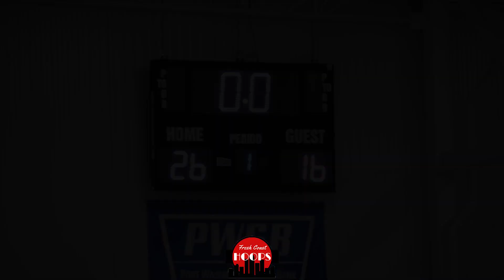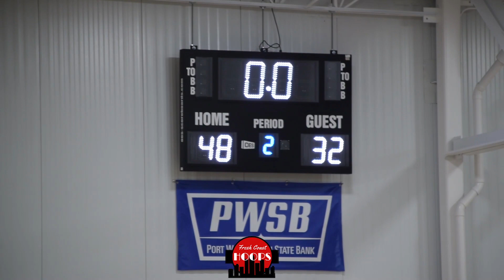Milwaukee Academy Of Science Takes Home Fall League Title! Rematch vs Whitefish Bay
Full game highlights of Milwaukee Academy of Science taking on Whitefish Bay in the championship game of the Overtime Sports Fall League. MAS was led by sophomore duo of Tayshawn Bridges and Nas Beamon.